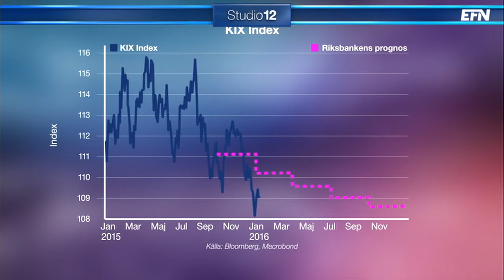Riksbanken missar målet igen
I dag kom inflationssiffror och de blev återigen en besvikelse för Stefan Ingves. KPIF, inflationstakten rensat för räntor, uppgick till 0,9 i årstakt när Riksbanken trodde 1,1. Claes Måhlén, chefstrateg Handelsbanken, kommenterar.